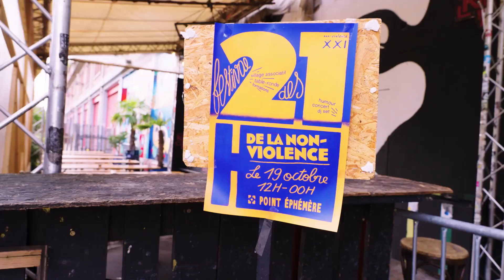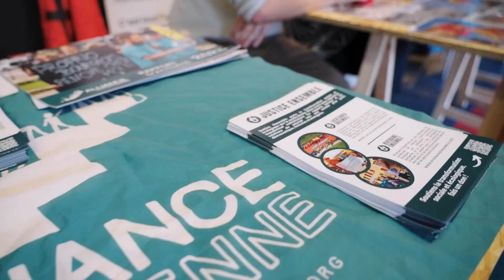Festival des 21 heures de la non-violence - 3ème édition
Redécouvrez en vidéo cette incroyable 3ème édition du festival des 21 heures de la non-violence qui comprenait de nombreuses formations et ateliers, un village des associations, une table ronde sur l'éducation et une soirée festive, tout autour de la non-violence et de sa diversité !

Vidéo et montage : Polaires Studio